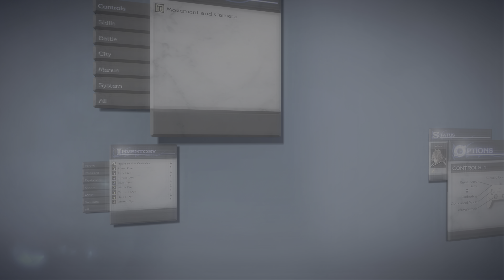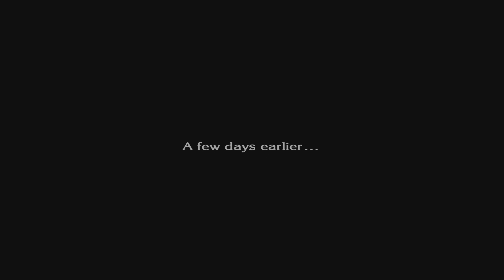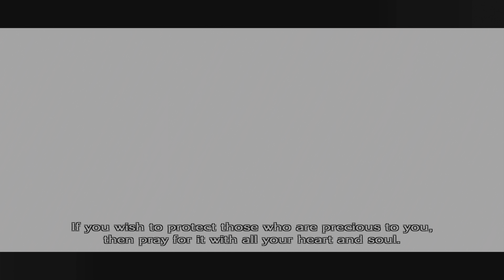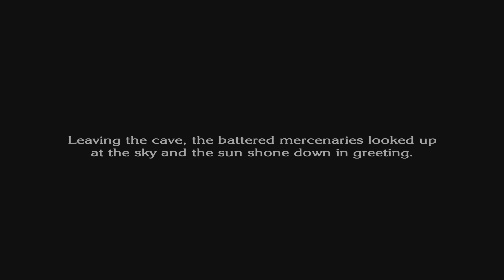The First Hour of The Last Story (2012) 4K HDR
The Last Story is a Japanese action role-playing game, developed by Mistwalker and AQ Interactive for the Wii video game console. Nintendo published the title in all regions except for North America, where it was published by Xseed Games. Initially released in Japan in 2011, the game was released in western territories through 2012. The Last Story takes place upon the island fortress of Lazulis, in a world that is slowly being drained of life by an unknown force. The story focuses on a group of mercenaries looking for work on Lazulis; one of their number, Zael, dreams of becoming a knight. After receiving the mystical "Mark of the Outsider", Zael becomes involved with a noblewoman named Calista in an ongoing war between humans and the beast-like Gurak. During gameplay, the player controls Zael as he and the mercenary group to which he belongs undertake missions on Lazulis. Zael can command the rest of the mercenary squad during missions, and fights in battles that involve action, tactical and stealth elements. Multiple online multiplayer modes were also present.

The game was directed and co-written by Hironobu Sakaguchi, the original creator of Final Fantasy, who had the initial idea for the title after seeing the mixed responses to Blue Dragon and Lost Odyssey. Together with designer Takuya Matsumoto, Sakaguchi decided to make a game that would be different from his previous work and most other role-playing games. Development took between three and four years according to different sources. Its story was originally based in science fiction, but at Nintendo's insistence it was changed to be primarily based around fantasy. Among the staff were regular Final Fantasy composer Nobuo Uematsu, and illustrator Kimihiko Fujisaka. It was originally going to be exclusive to Japan, and later its North American release was in doubt after being announced for release in Europe and Australia. During this time, a fan campaign called Operation Rainfall drew considerable attention to the title. The title was a commercial success, and received generally positive reviews worldwide: while the gameplay generally met with praise, opinions varied on the story and graphics.

System specification: NZXT Player Three Prime

CPU: Intel Core i9 13900KF
GPU: NVIDIA GeForce RTX 4090
Motherboard: NZXT NS Z690
RAM: 4x Teamgroup UD4-3200 DDR4

Capture Card: Elgato 4K60 S+